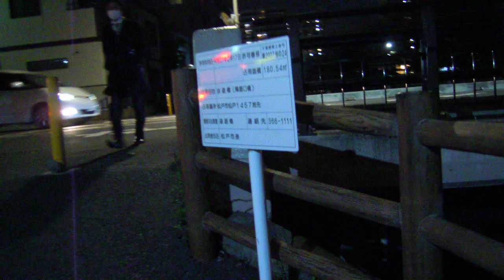松戸宿坂川20190305川津桜ライトアップ を歩いてみたDSCN0162